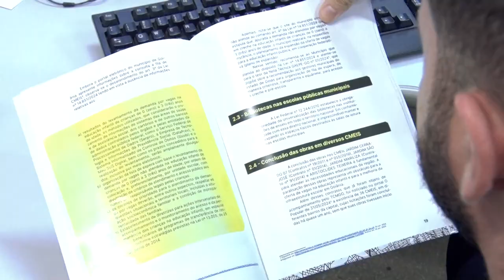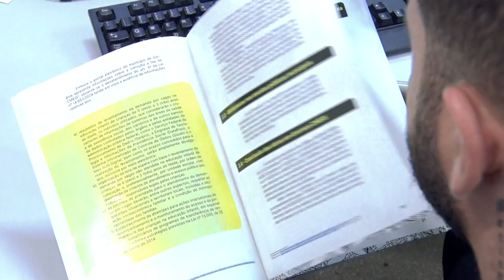TCM entrega relatório sobre desafios de Goiânia a candidatos a prefeito da capital